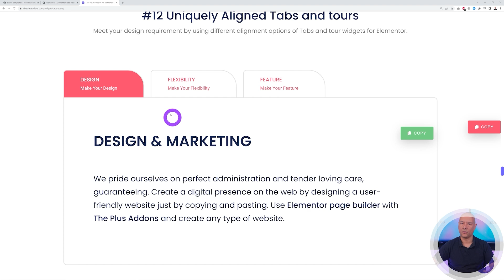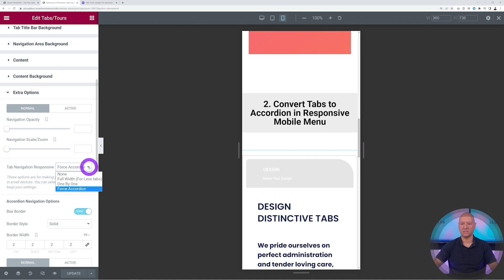How to Convert Tabs to Accordion in Responsive Mobile Mode? (Part 2/8)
In this video, you will learn how to Convert Tabs to Accordion in Responsive Mobile Mode. With this step-by-step tutorial, learn how to easily convert tabs into an accordion layout for optimal mobile viewing.

Tabs are a popular way to organize content on desktop and larger screens, but they may not always translate well to mobile devices. With The Plus Addons, you can seamlessly transform your tabbed content into a sleek and user-friendly accordion format, ensuring a smooth browsing experience for your mobile visitors.

Don't let your tabbed content become a hindrance on mobile devices. Upgrade your website's user experience today with this handy tutorial and The Plus Addons for Elementor!

Important Links 🔗